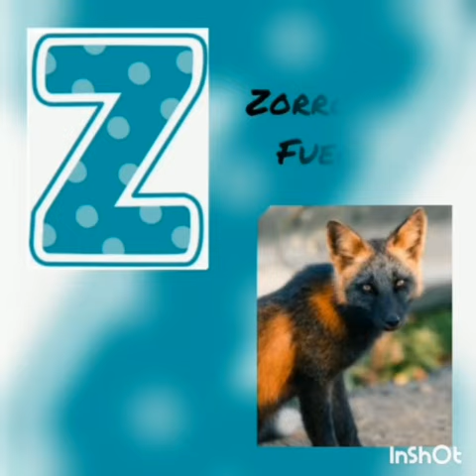COLEGIO SAN MIGUEL ARCÁNGEL DIEGEP N°5303 1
El siguiente proyecto de áreas integradas está pensado para trabajar con alumnos de primer año de Educación
Primaria; en él podrán encontrar el abordaje de contenidos de las áreas de prácticas del lenguaje, matemática y
ciencias naturales como también diversas actividades.
Todas las propuestas de trabajo planteadas responderán a los siguientes interrogantes: ¿Qué animales conocen?
¿Qué partes de su cuerpo usan para desplazarse? ¿Los bichos son animales? ¿Qué semejanzas y diferencias
podemos encontrar en el cuerpo de un mosquito y una paloma?
Las actividades se abordarán a través de diversos recursos como: Cuentos, canciones, videos, comparación,
descripción, observación como también escrituras por parte de los alumnos. A medida que se desarrollen las clases
irán adquiriendo los saberes necesarios para que puedan ir ampliando sus conocimientos (las partes del cuerpo de
los animales, como nacen sus crías y su clasificación en vertebrados e invertebrados, variedad de estructuras que
forman el cuerpo de los animales, diferencias en sus extremidades y tipos de cobertura) y luego poder realizar el
producto final el cuál consistirá en realizar un “abecedario de animales “ donde cada niño elegirá un animal cuyo
nombre comience con la letra que le asignará la docente, utilizando como herramienta todo lo trabajado en clase y
con ayuda de la familia deberán completar una ficha con: una imagen del animal, su nombre, tipo y cantidad de
extremidades, tipo de cobertura, como nacen sus crías y clasificarlo en vertebrado o invertebrado, también podrán
agregar otros datos como por ejemplo: donde viven, de que se alimentan, etc.
Se dividirá al grupo en sub grupos de entre cuatro a cinco alumnos cada uno para que puedan compartir sus fichas
en el grupo de trabajo y explicar lo que realizaron a través de audios o videos previamente elaborados.
Para finalizar se recolectarán las imágenes de todas las fichas compartidas por los alumnos y se realizará un video
que luego será compartido por zoom para que lo puedan disfrutar.